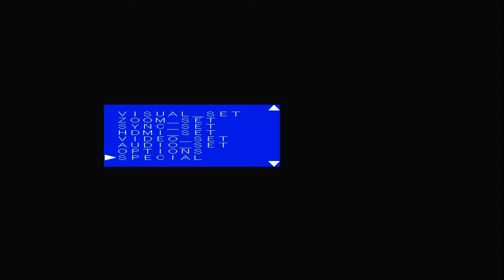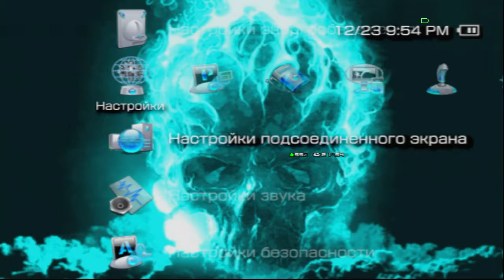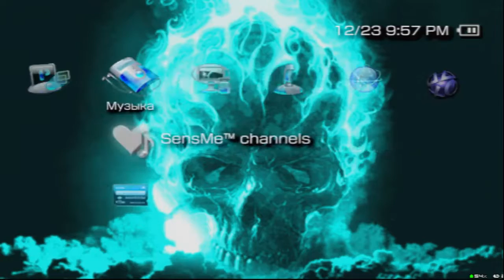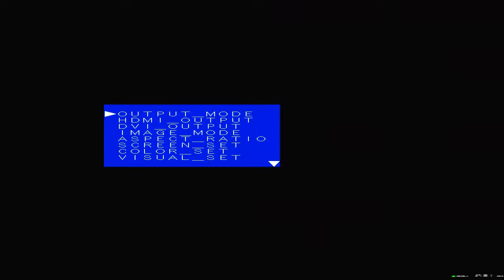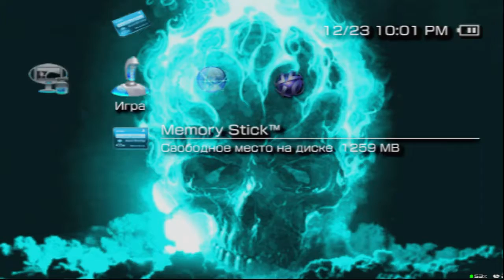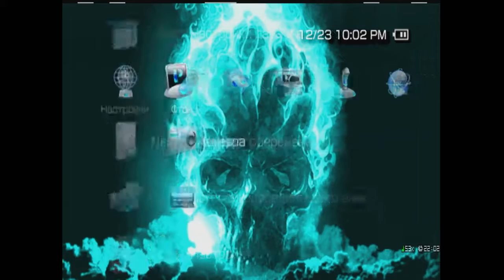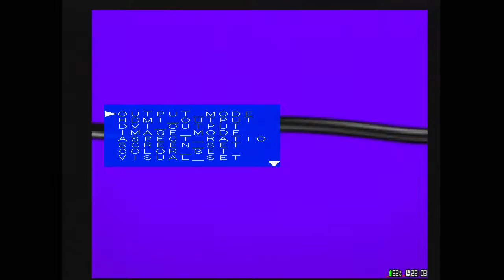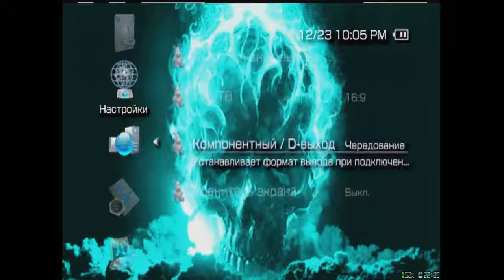XRGB-Mini Framemeister - PSP Video Modes Test